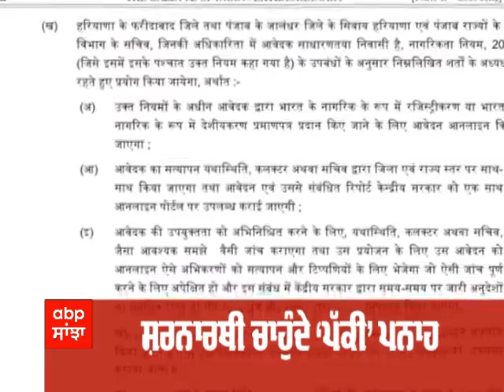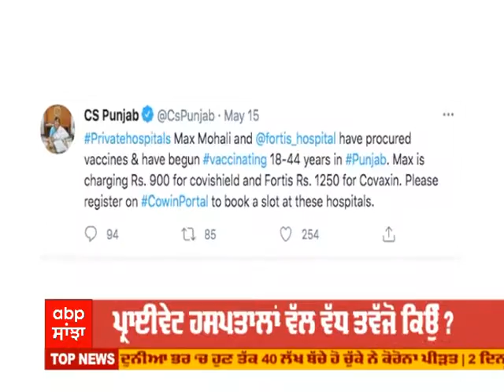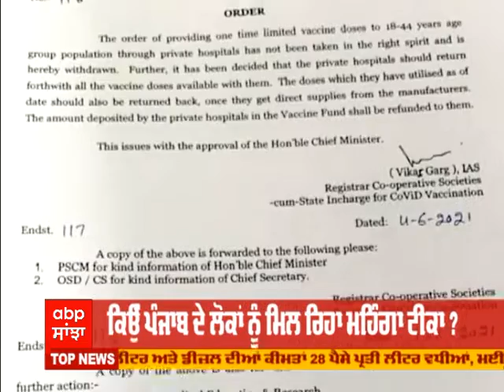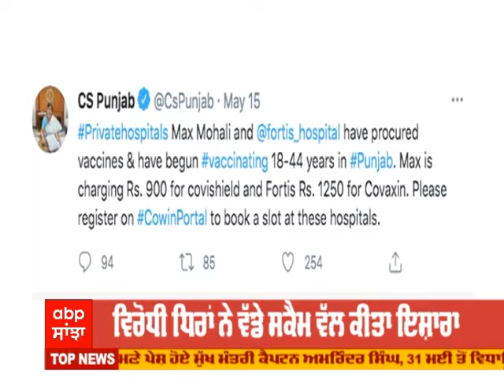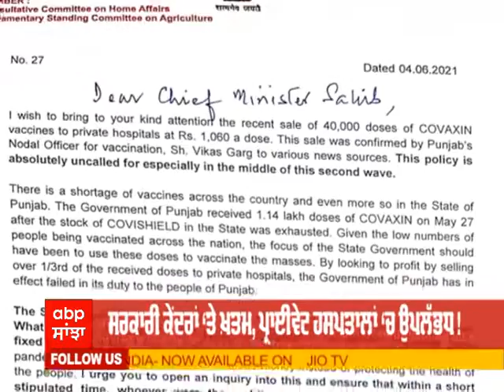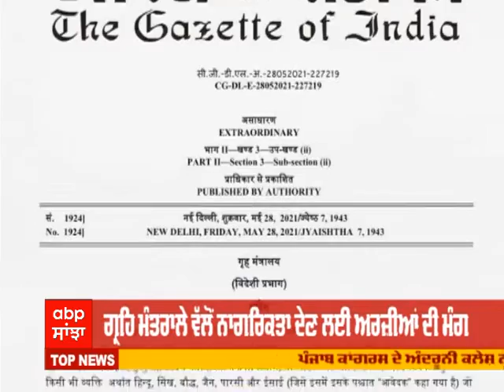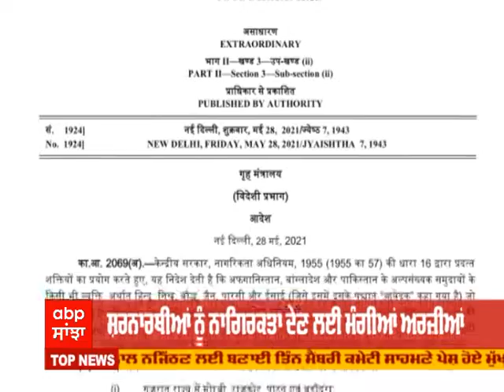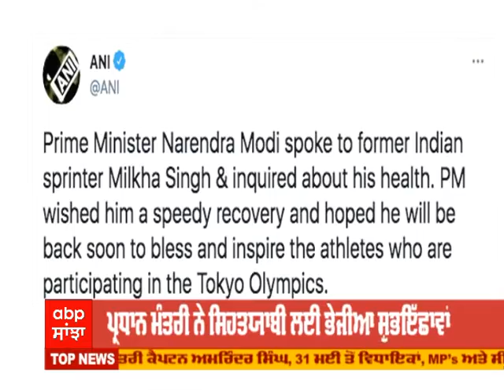FRONT FOOT 'ਚ ਵੇਖੋ, Congress ਚ ਕਲੇਸ਼ , ਕੈਪਟਨ ਹੋਏ ਪੇਸ਼ ! Punjab ਚ ਛੇ ਮਹੀਨੇ ਬਾਅਦ ਚੌਣਾਂ ਦਾ ਵੱਜੇਗਾ ਬਿਗੁਲ